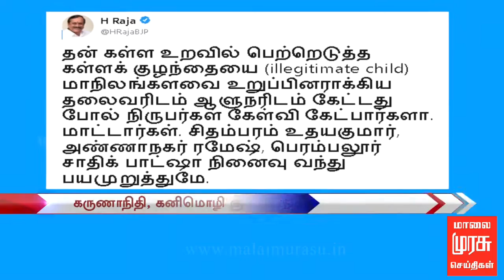எச். ராஜாவை கண்டித்து 2வது நாளாக திமுகவினர் ஆர்ப்பாட்டம்..!